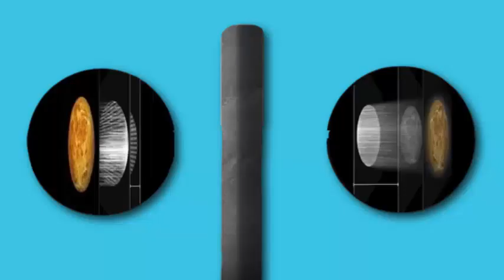The Brightest TV Ever? TCL's X11L is a Game-Changer!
TCL is set to release its new flagship TV, the TCL X11L, which the company claims will be a "technological revolution." The TV will be available in 75, 85, and 98-inch models and was presented at the TCL Mini LED TV 2025 Autumn New Product Launch Conference in China.

The new TV features what TCL calls "SQD-Mini LED" technology, which is said to surpass RGB Mini LED panels by preventing light contamination between primary colors. The 98-inch model boasts 20,736 dimming zones arranged in a butterfly pattern with Optical Distance technology to provide precise illumination without blooming.

A key highlight of the X11L is its remarkable brightness, reaching up to 10,000 nits. This level of brightness, combined with 100% coverage of the BT.2020 color space, allows the TV to fully meet the UHD Alliance specification without the need for tone mapping. TCL claims this combination of high brightness, extensive color coverage, and a large number of dimming zones makes it one of the few, or possibly the only, TV capable of this feat.